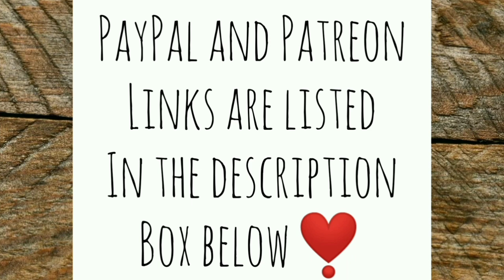Nice Weather for a DUCK! - Ann's Tiny Life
Getting ready for a big family visit! Had another chicken kerfuffle. A cute baby ducky. I've got so much to do! I may or may not post another video for about a week after this. I'll be doing some filming while my family is here but I doubt I'll have time to upload. We will see!